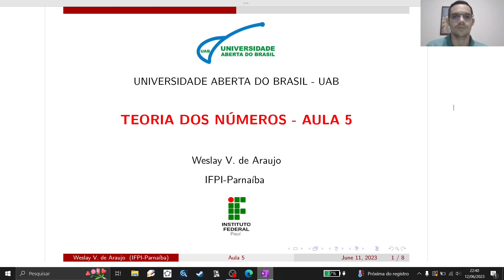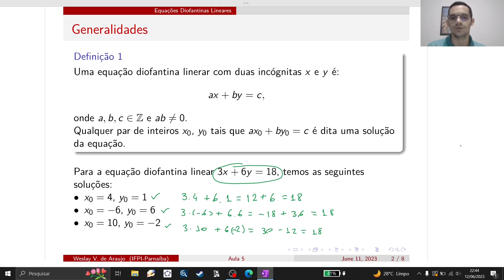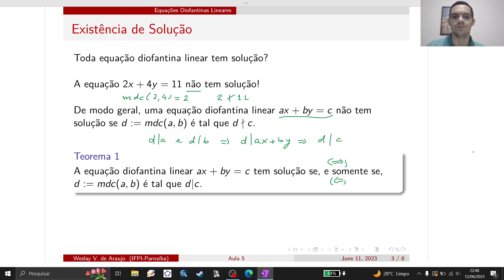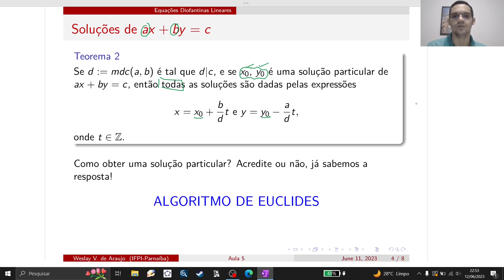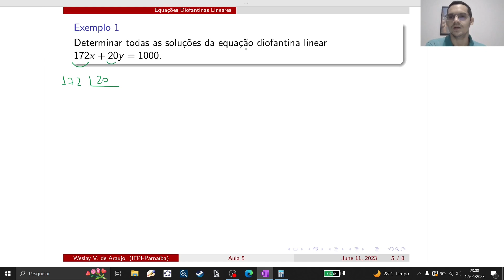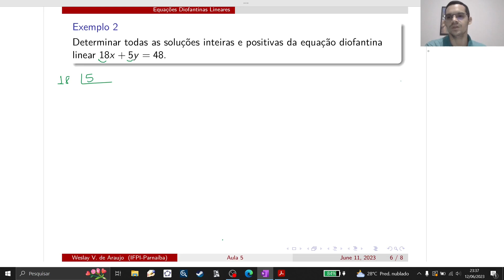Aula 5 - Teoria dos Números (Prof. Dr. Weslay Araújo)